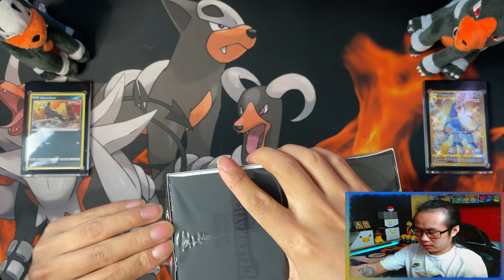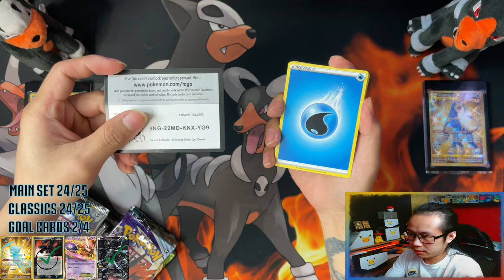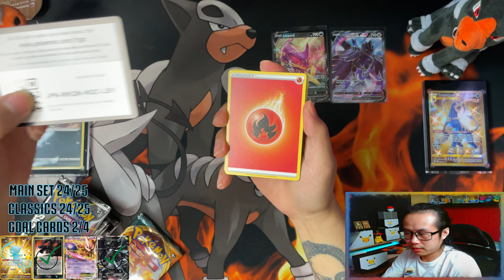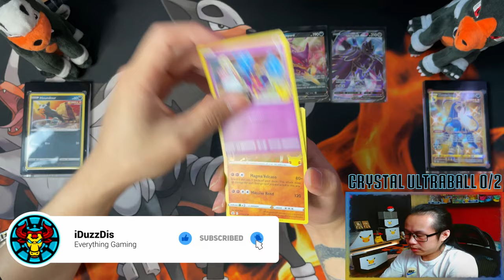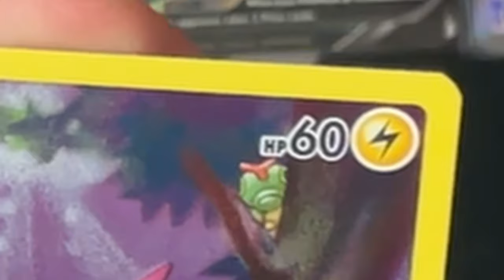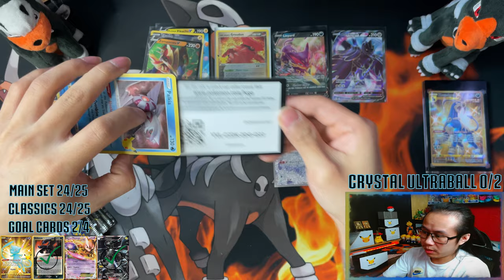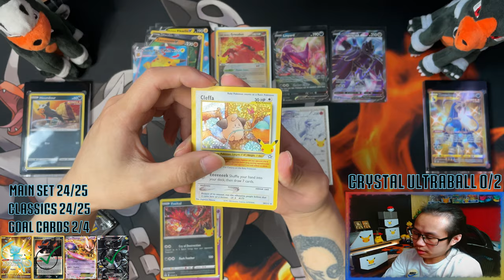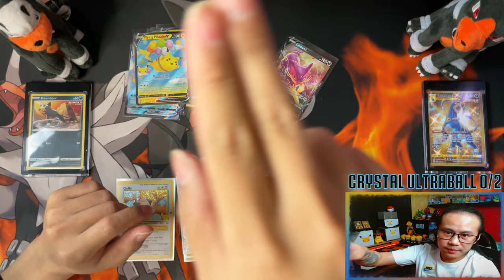Pokemon Celebrations Elite Trainer Box (ETB) OPENING! #5 *Road To Master Set!*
Today I am opening a Pokemon Celebrations Elite Trainer Box (ETB).

The nostalgia is real with this one ladies and gents! The classic set bringing back cards from the past as reprints featuring the base set starter last evolutions! Now i have a chance of obtaining the base set charizard without having to pay a premium!

I am absolutely loving this set and trying to get my hands on as much as i can to open on the channel!